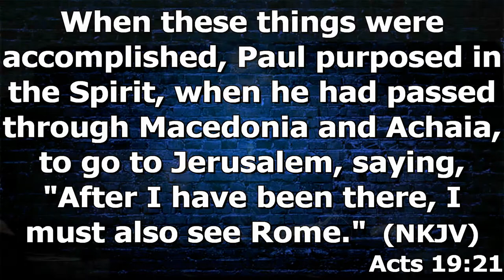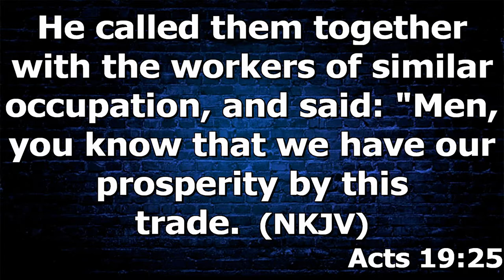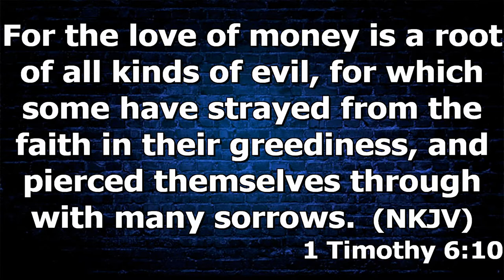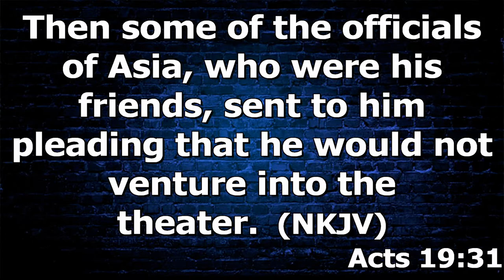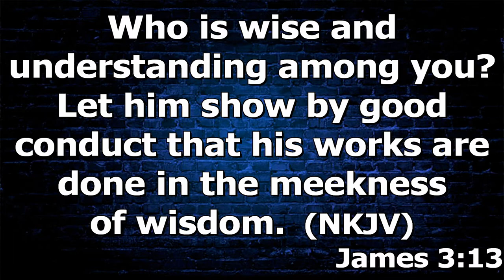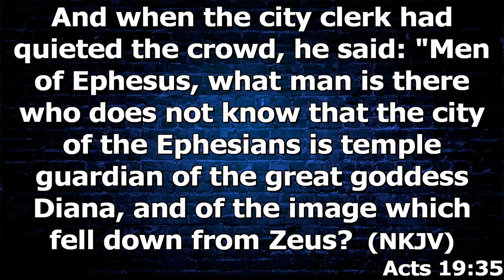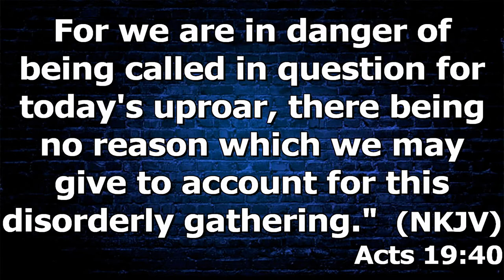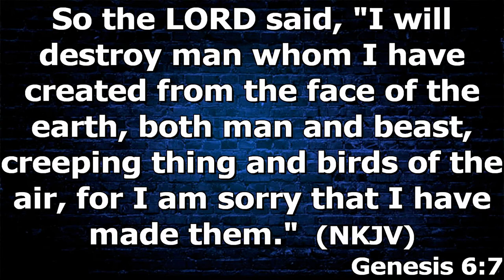"The Riot At Ephesus" by Pastor Michael Franklin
Pastor Michael Franklin's message for Sunday morning Feb. 28, 2021
at Rye Hill Baptist Church - Fort Smith, Ar. Enjoy the message and may God Bless.

Acts 19:21-41